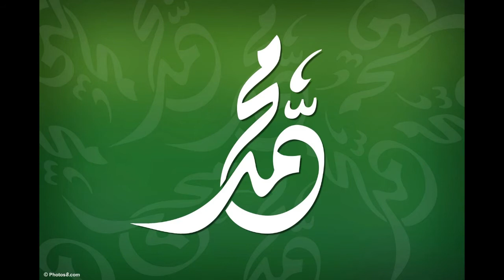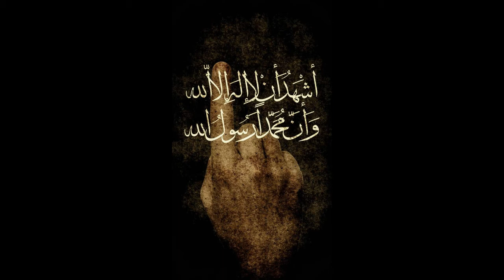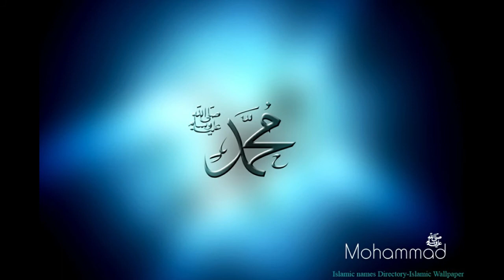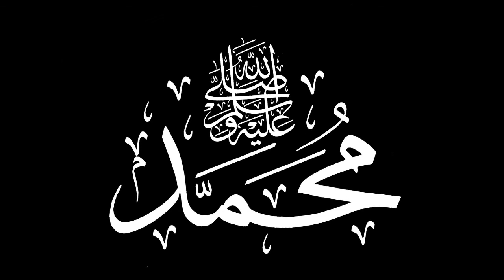Rooh Mi Sta Pa Rooh Mayen Day Sta Da Yaw Deed Pa Arman Yam Pashto Naat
Hi Guys I Am Sohrab Khan Yousafzai, Owner of YouTube Channel “Sohrab Khan Yousafzai Official”, I Am Very Thankful of You Guys for Huge Support, Don't Stop It Stay Connected Always & Forever. !

Video Tag/Name: -
“ Rooh Mi Sta Pa Rooh Mayen Day Sta Da Yaw Deed Pa Arman Yam SohrabKhanYousafzai Pashto Naat”

• Add Me on Tik-Tok: @sohrab_sky_official